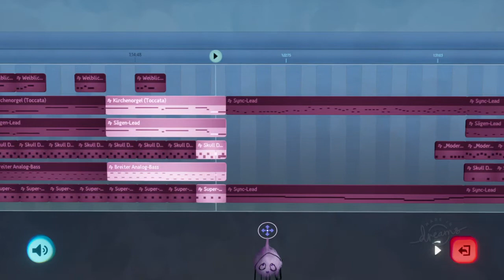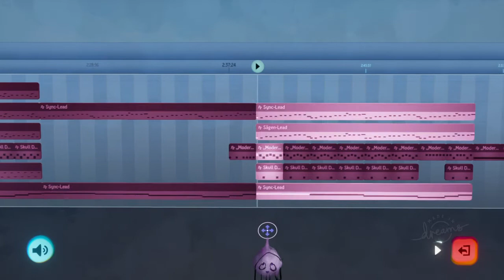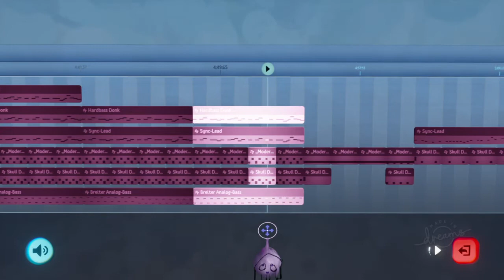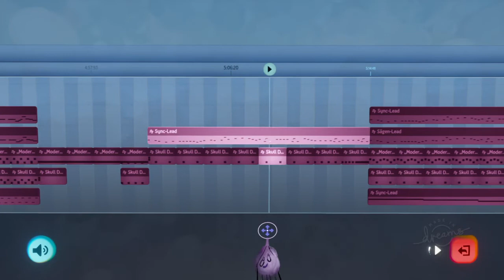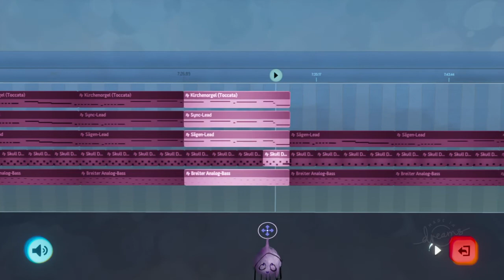Hightides "Supa Trance" (Pewd's Slow Techno Rage) Cover Made in Dreams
The hardest part was actually the recording, holding down L1 for 8 minutes is NO FUN! xD